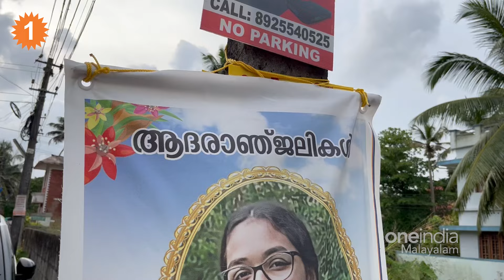അഞ്ജനയുടെ മരവിച്ച ശരീരം കണ്ട് വാവിട്ട് കരയുന്ന അമ്മാവൻ : Vadakkancherry Bus @ccident | *Kerala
Vadakkancherry Tourist bus Accident: Anjana Ajith's family emotional reaction | അഞ്ജനയുടെ മരവിച്ച ശരീരം കണ്ട് വാവിട്ട് കരയുന്ന അച്ഛൻ